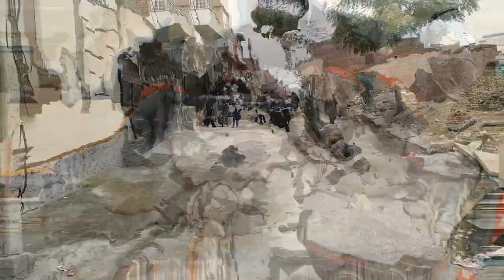Yeh Itna Khatarnak Ho GA Kisi Ny Sochi Na Thi | Kamalia City Visit | Wildlife Park Kamalia